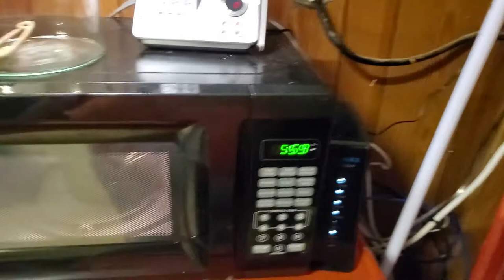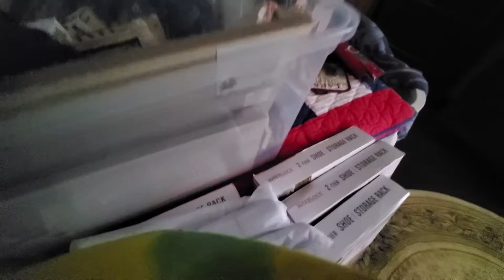Jewelry display setup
I just spent the day around the school house just doing this and that.